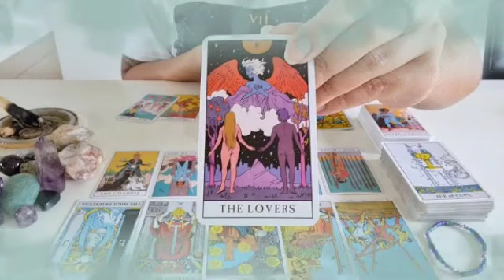برج الجوزاء من 7 إلى أخر شهر نوفمبر 2024 // يحاسب نفسه😔ينهزم أشد هزيمه😌هذا هو شخص😍لو عملت كده برافو